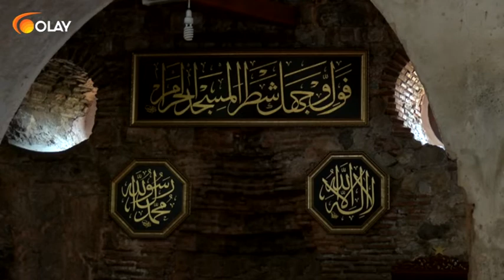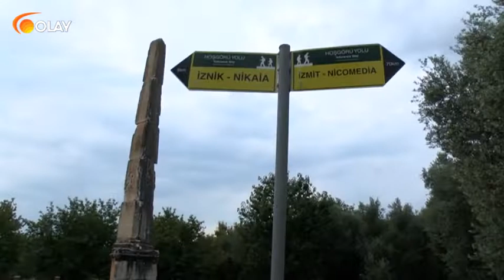Benim Rotam - 17-08-2018